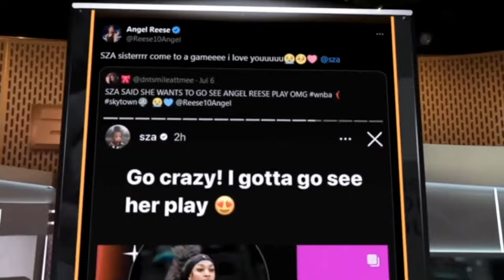Intense Battle for WNBA Rookie of the Year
Discover the thrilling competition between Kaitlyn Clark and Angel Reese for the WNBA Rookie of the Year title. Explore their impressive performances, records, and odds to win. Find out who's leading the race and what it means for the All-Star Game.